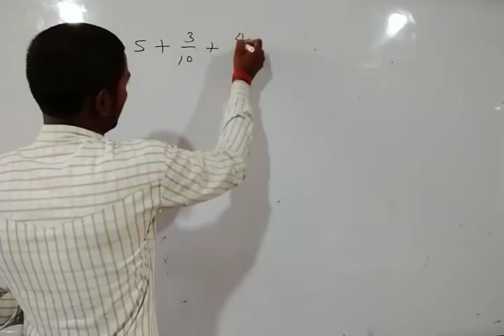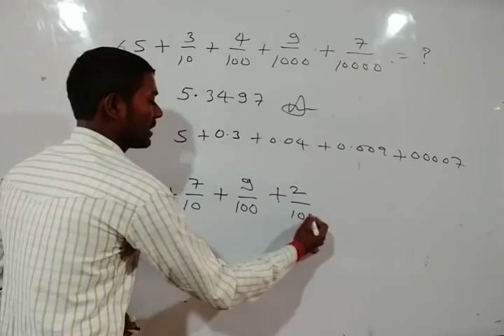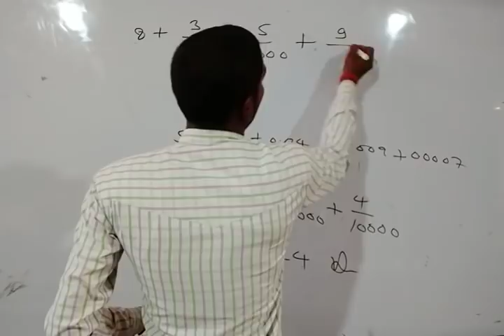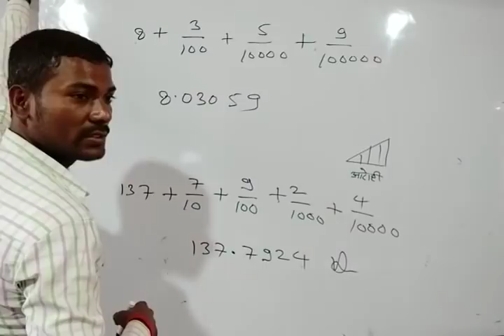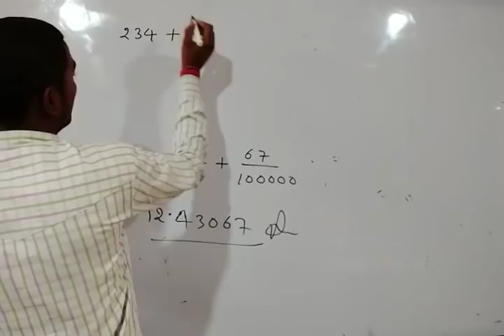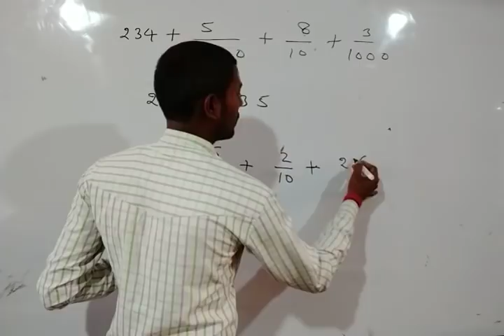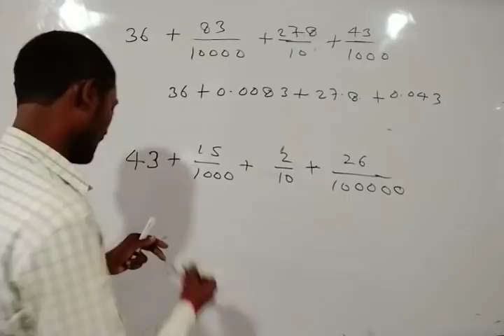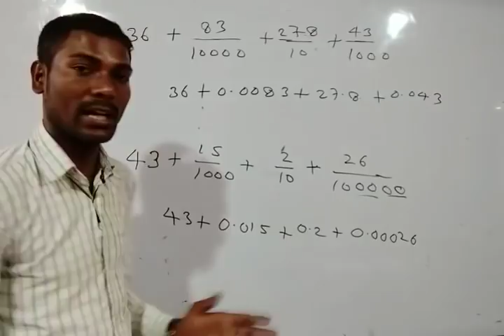ट्रिकी दशमल भिन्न का जोड़, दशमलव भाग-3 (CTET,UPTET, Super TET, Railway,Lower)